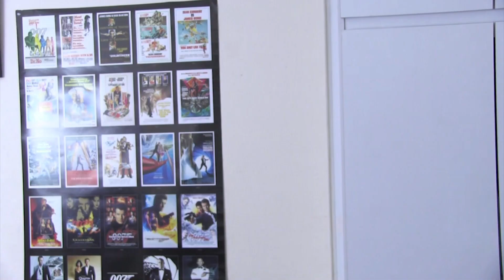For Your Eyes Only - Movie Review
MrTardis11 reviews the 12th Bond film, which is Roger Moore's 5th mission as 007, "For Your Eyes Only." Directed By John Glen. Starring Roger Moore, Carole Bouquet, Julian Glover, Topol, Lynn-Holly Johnson, Cassandra Harris, Michael Gothard, John Wyman, Jack Hedley, Geoffrey Keen, Walter Gotell,  James Villiers, Desmond Llewelyn and Lois Maxwell.